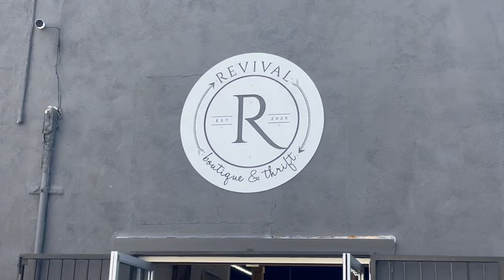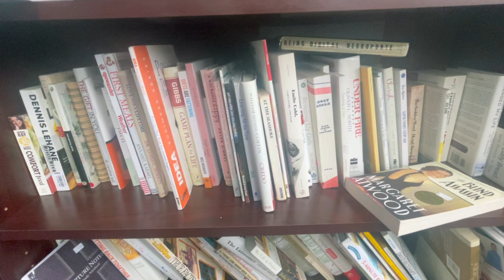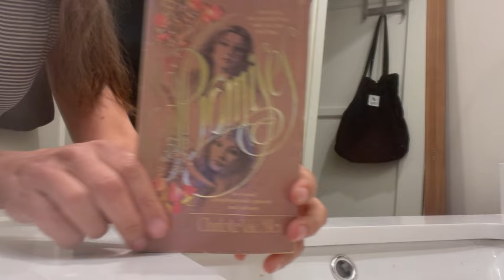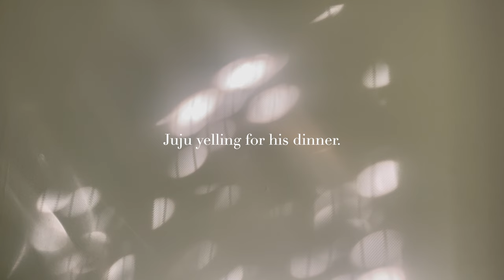Thrifting & Hiking in Southern California | LA Vlog Series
LA. Thrifting. Hiking. Cats. Me.

Hello! If you're new, my name is Ashley. I think I will start posting more videos like this. Let me know what else you'd like to see. & Thanks for stopping by :)

Also, if you saw my last video… sadly, my camera did not make it. This is all shot from my iPhone 12 with it's broken front camera (that I use often) SORRY.

RIP Canon g7x mark ii.